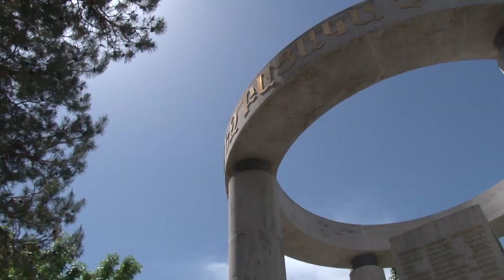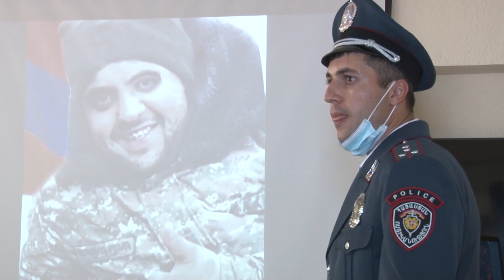Ոգեկոչման ու հիշատակի միջոցառումներ ոստիկանության կրթահամալիրում